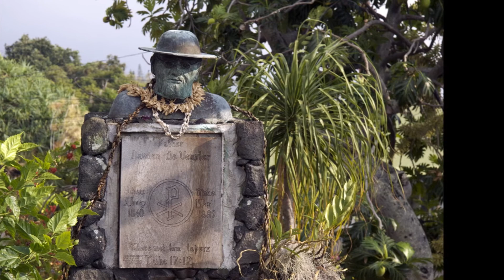The Life of Saint Elizabeth, Queen of Hungary, chapter 10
The Life of Saint Elizabeth, Queen of Hungary
by A Secular Priest
read by Tatiana Chichilla

Chapter 10 – Sickness, Death, and Canonization of the Saint